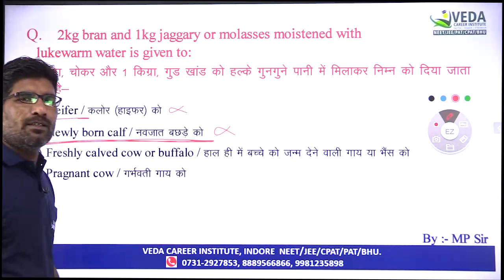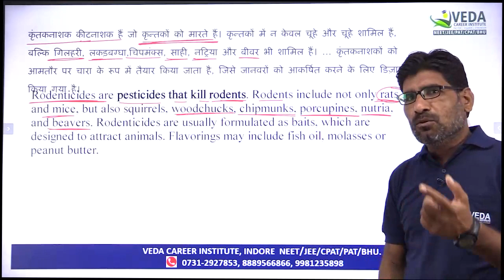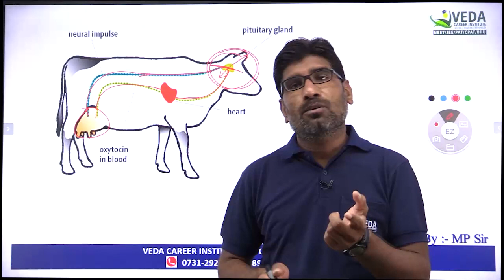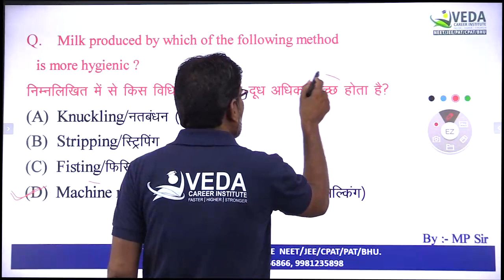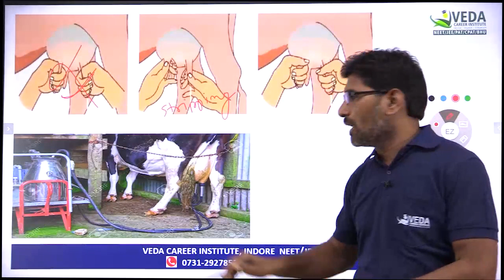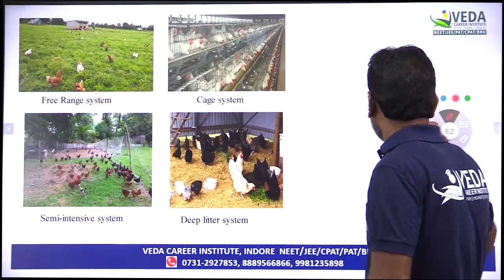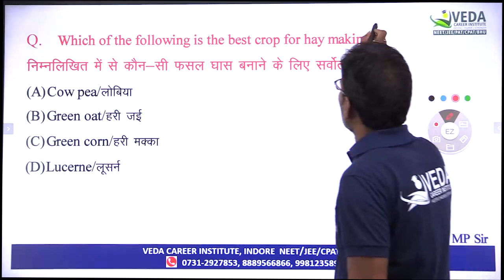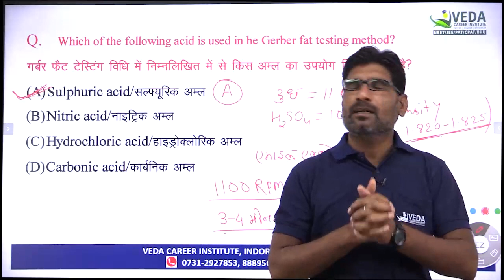MPPAT LIVE MOCK TEST | MPPAT ONLINE COURSE | AGRICULTURE ONLINE CLASSES | VEDA CAREER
Hello Doston Welcome To Veda Career Institute Youtube Channel

Title : MPPAT LIVE MOCK TEST | MPPAT ONLINE COURSE | AGRICULTURE ONLINE CLASSES | VEDA CAREER

Dr.Mahendra Patidar Book वस्तुनिष्ठ सामान्य  हिंदी व्याकरण

NEET NOTES

mp pat 2024,
mppat 2024,
mp pat application form 2024,
mppat 2024 syllabus,
mp pat exam date 2024,
mppat 2024 paper,
pre agriculture test 2024,
mppat 2024 exam date,
mppat 2024 preparation,
mppat 2024 cut off,
mppat 2024 pattern,
mp pat syllabus 2024,
mppat 2024 eligibility criteria,
pat 2024 exam date,
mp pat 2024 application form,
how to crack mppat 2024,
mp pat preparation 2024,
mppat 2024एग्जामकीतैयारीकैसेकरें,
mppat2024applicationform
agriculture past paper mcqs,
general agriculture mcqs,
agriculture supervisor,
online agriculture,
agriculture supervisor latest update,
agriculturesupervisor exam,
agriculture vacancy,